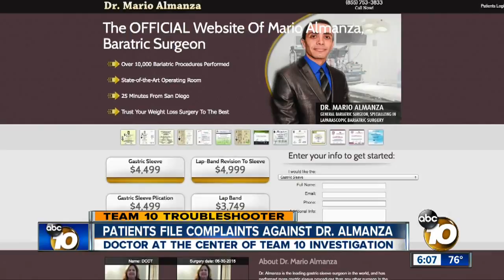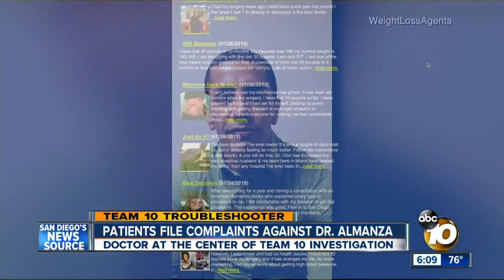Patients file complaints against Dr. Almanza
The doctor is at the center of Team 10 investigation.